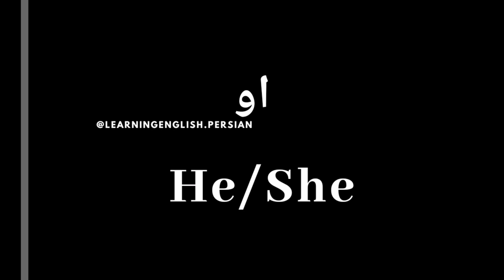Personal pronouns in Persian (farsi) ضمایر فارسی